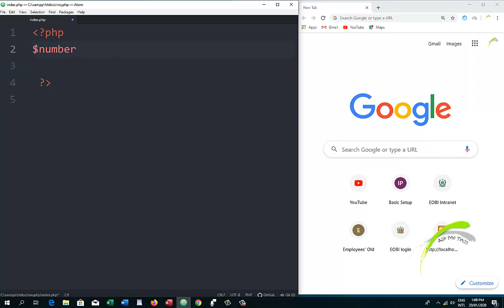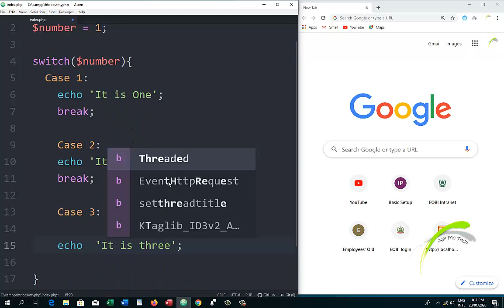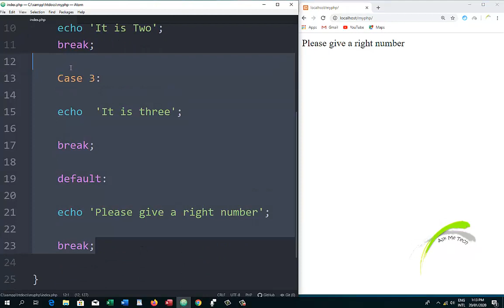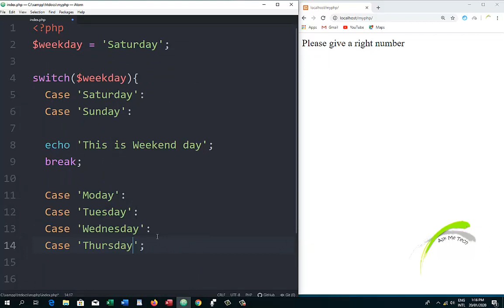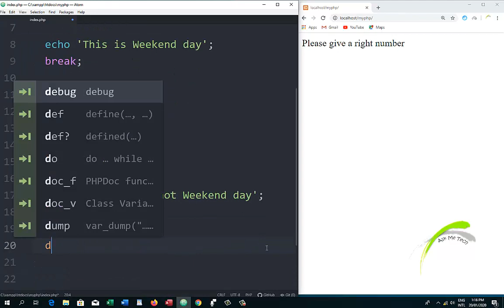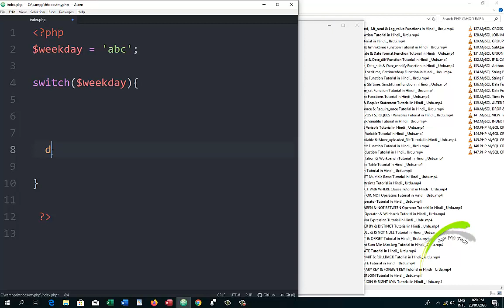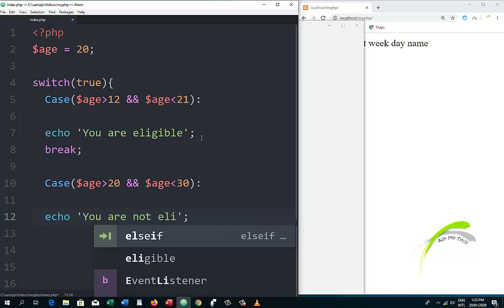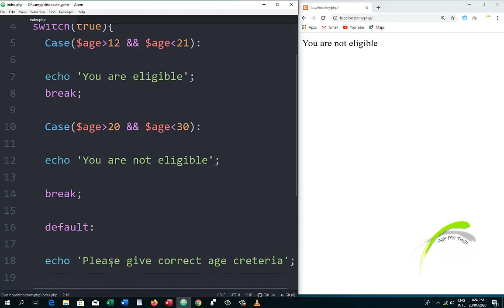Switch Statement in PHP - 15 |PHP & MySQLi tutorials for beginners in Urdu/Hindi| Ask Me Tech